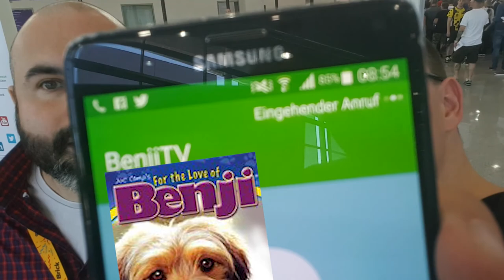Gamescom und Mannheim Vlog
Und die erste Woche der Fitness Challenge ist angebrochen, ich fühle mich super und halte bis jetzt super durch.

Leider bin ich gegen Ende der Woche krank geworden und konnte daher nur über die Filmaufnahmen sprechen und nix neues aufnehmen.

Ich bitte um euer Verständnis, wobei ich finde das dieses Video trotzdem super geworden ist :)

Falls Ihr mal interesse für das Liebesbier habt, hier die Homepage:
(das ist kein Product Placement, ich mag es einfach nur dort)

Denkt auch daran auf Bens Kanal zu schauen!